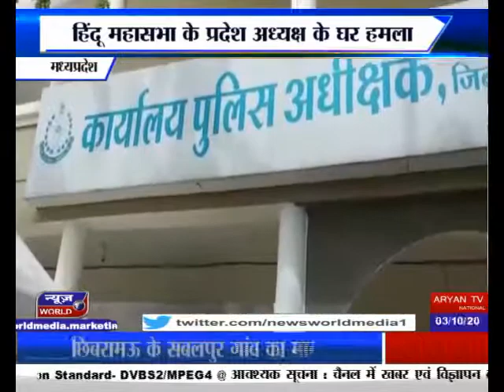newsworld mp ujjain हिंदू महासभा के प्रदेश अध्यक्ष के घर हमला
अखिल भारतीय हिंदू महासभा के प्रदेश अध्यक्ष मनीष सिंह चौहान के घर पर अज्ञात बदमाशों ने हमला कर दिया... हमले का विरोध करते हुए संगठन के कार्यकर्ताओं ने पुलिस अधीक्षक के नाम डीएसपी हेड क्वॉर्टर अरविंद तिवारी को ज्ञापन सौंपा... और हमलावरों को जल्द गिरफ्तार करने की मांग की... शिकायत पर पुलिस ने अज्ञात आरोपियों के खिलाफ केस दर्ज कर लिया... और कार्रवाई शुरू करते हुए सीसीटीवी फुटेज खंगालने शुरू कर दिए है...

बाइट –    चेतन माली, कार्यकर्ता, अखिल भारतीय हिंदू महासभा

हिंदू महासभा के प्रदेश अध्यक्ष के घर हमला
घटना को लेकर कार्यकर्ताओं का विरोध
पुलिस अधीक्षक के नाम दिया ज्ञापन
आरोपियों को जल्द गिरफ्तार करने की मांग